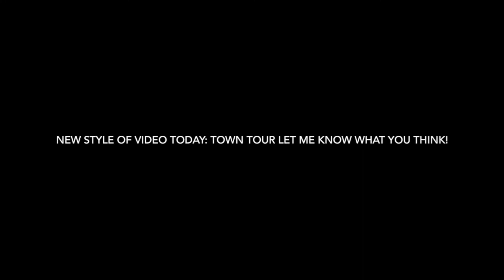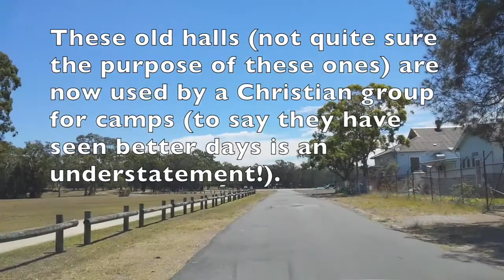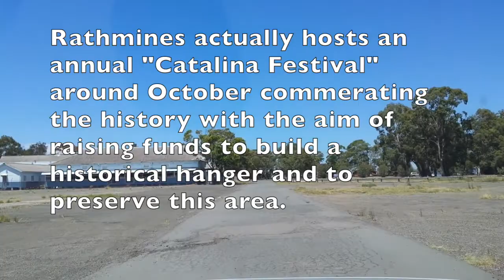Rathmines, NSW Town Driving Tour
A driving tour around Rathmines, NSW on Lake Macquarie 1.5 hours north of Sydney. You will see around the town as well as find out facts and historical figures.